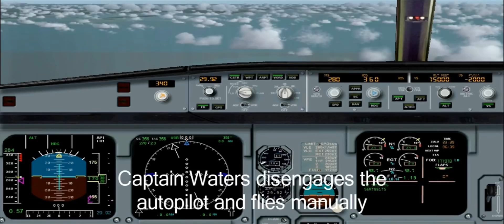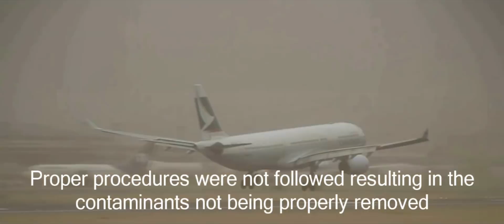Hong Kong Miracle | Cathay Pacific Flight 780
Cathay Pacific Flight 780 was a flight from Surabaya Juanda International Airport in Indonesia to Hong Kong International Airport on 13 April 2010. There were 309 passengers and a crew of 13 on board. As Flight 780 neared Hong Kong the crew were unable to change the thrust output of the engines. The aircraft, an Airbus A330-300, landed at almost twice the speed of a normal landing, suffering minor damage. The 57 passengers who sustained injuries were hurt in the ensuing slide evacuation; one of them received serious injuries.